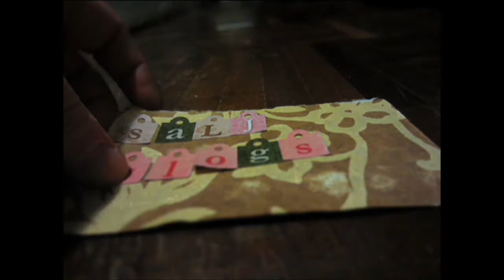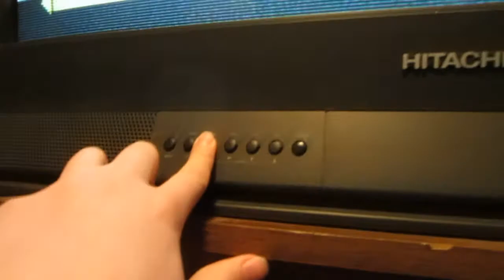FART WHISTLE (Day 74 - May 6, 2012)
Day 74 in which Sean and Lydia make silly noises, have a nice lunch on the deck, and talk about how they first met.